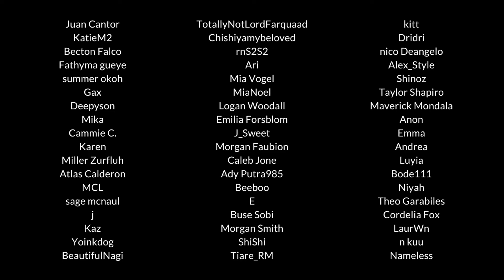m4m - boyfriend wants to sleep in his undies with you (gay)(fluff)(BL)